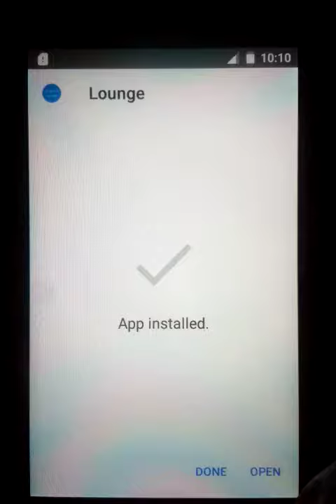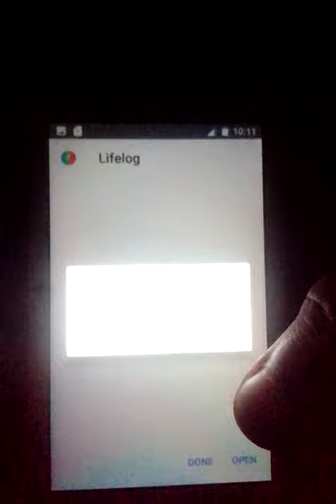Install Sony original app in any android phone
Samaya Sam 1 Tell me for link sent me

Thanks